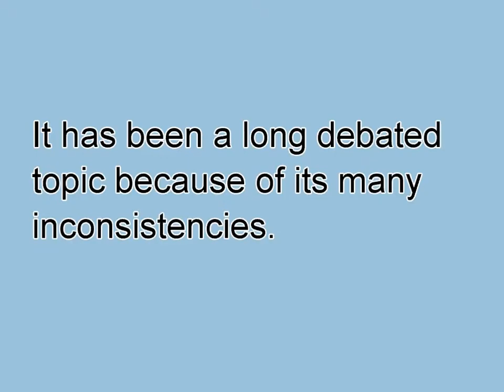Blackfeet Constitution Reform Committee PSA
Blackfeet Constitution Reform Committee Public Service Announcement produced in Fall 2009.